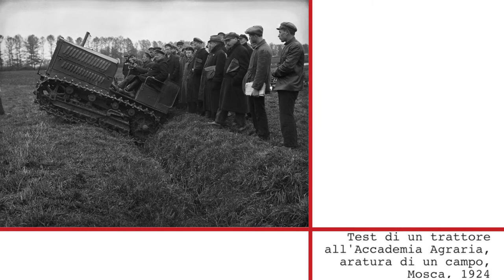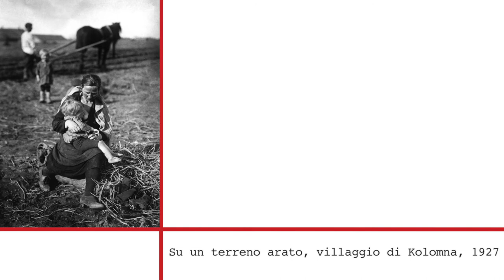Arkady Shaikhet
Un maestro della fotografia russa degli anni '20 e '30